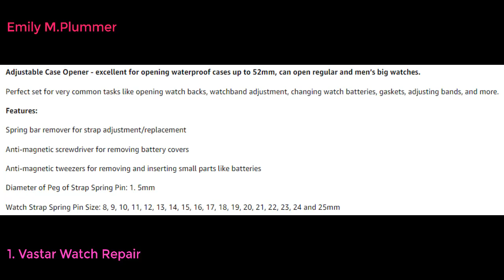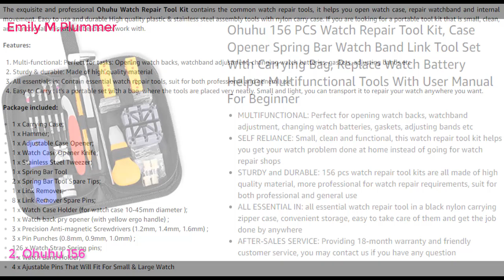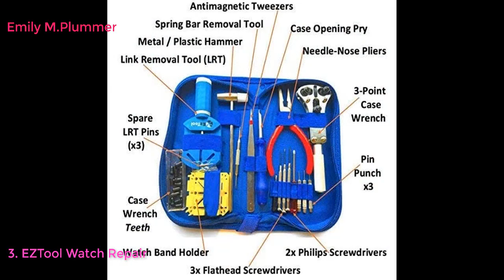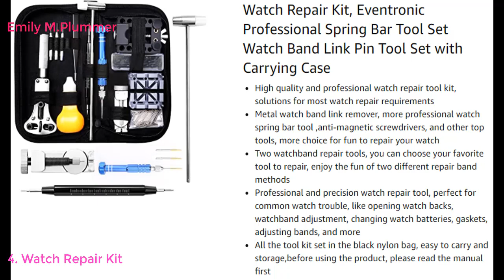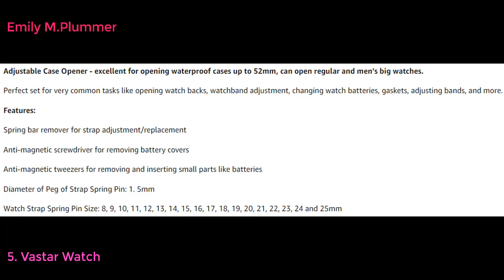Top 5 BEST WATCH REPAIR TOOL KITS 2022